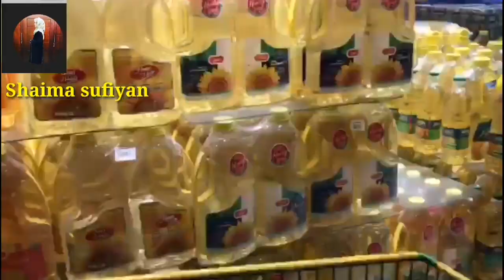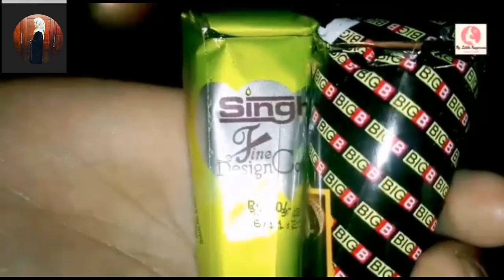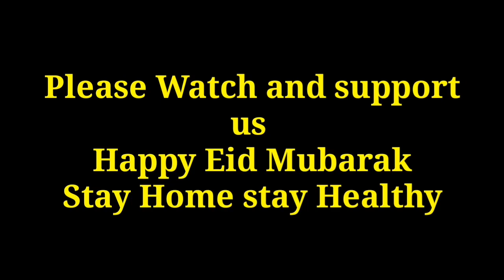ഇമ്മിണി ബല്യ ഒരു ചെറിയ ബിയാണീ കഥ //Don't Rush Challenge//Noufis Cooking Channel